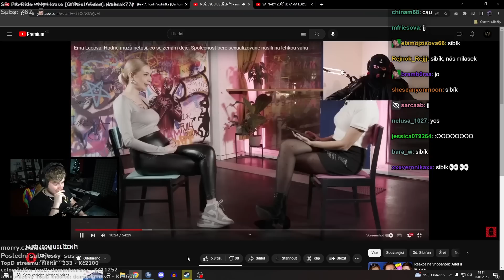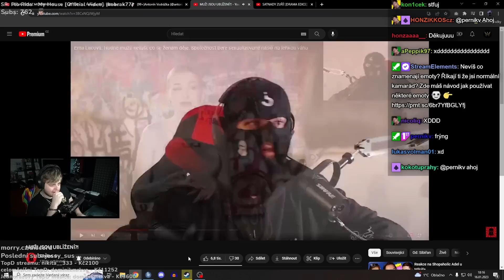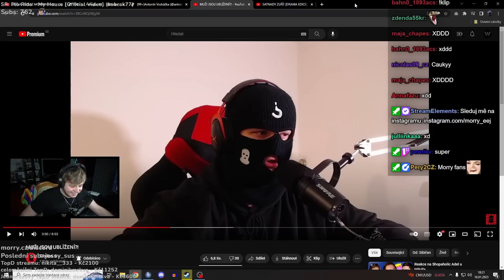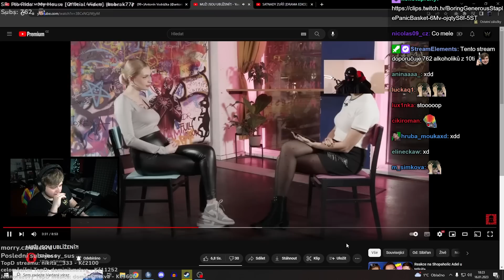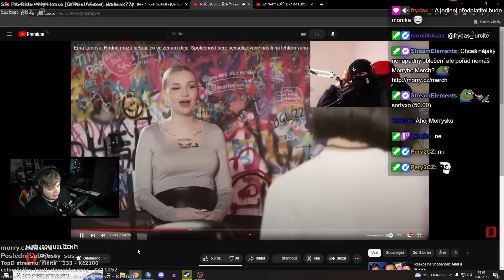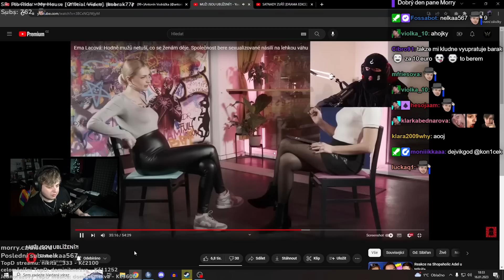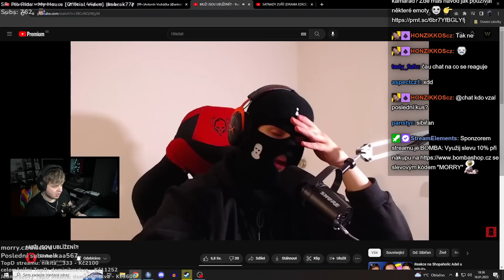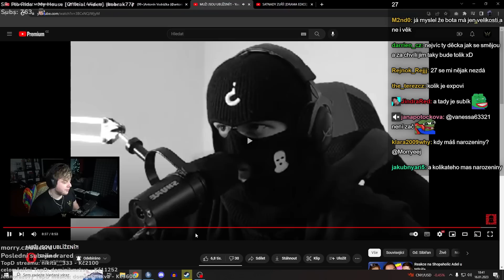PODLE OF HOLKY JSOU MUŽI ŠPATNÍ?!😱 | Morry REAGUJE na